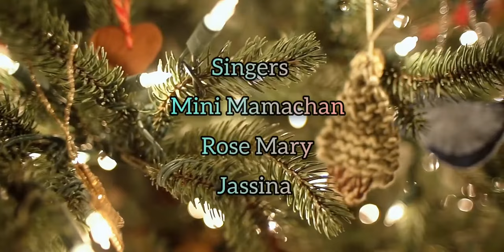Christmas 2020 || Song By Mar Athanasius international School Faculties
A Christmas song prepared by Mar Athanasius international School Music Department included with other facilities  for celebrating Christmas 2020
MERRY CHRISTMAS